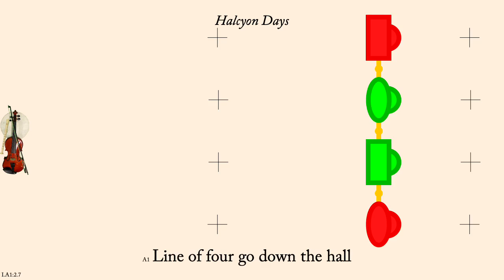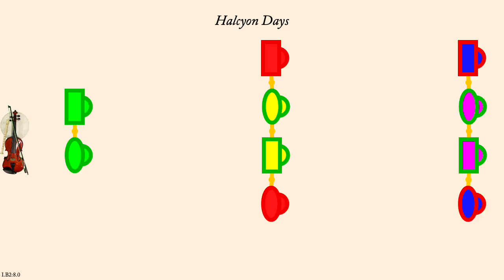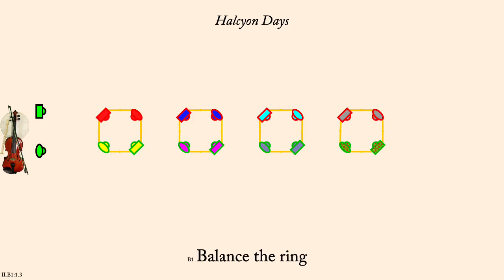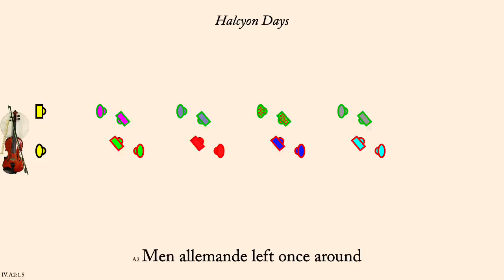Halcyon Days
Halcyon Days is a Contra Dance devised by Joseph Pimentel in 2015 and revised in 2020. It is an improper duple minor longways dance.

Pimentel recommends a medley of two tunes, the first, Amis Martins-Pêcheurs, was composed by Dave Wiesler, and the second, La Brunnette est Là, is a traditional Québécquois tune. It was performed by Goldcrest (Daron Douglas, Paul Oorts and Dave Wiesler) on the album "The Green Jay Collection".